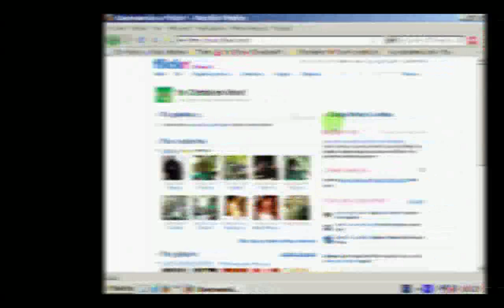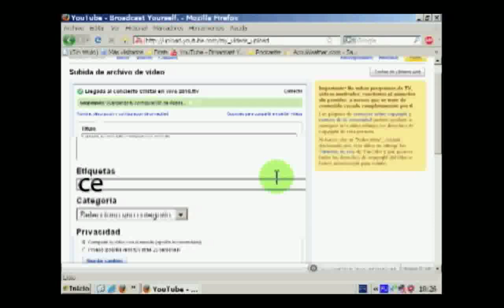Aprende a etiquetar tus Videos y Fotos para nuestra Sección de Comunidad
Aquí te mostramos lo fácil que es etiquetar (o TAGgear) tus videos en YouTube y tus fotos en Flickr con la etiqueta (o tag) "cev2010". De esta forma, podrás compartir rápidamente tus contenidos de los conciertos Cristal en Vivo, que aparecerán publicados en nuestro sitio, en la sección Comunidad.
Compartir es así de simple!
Salud!